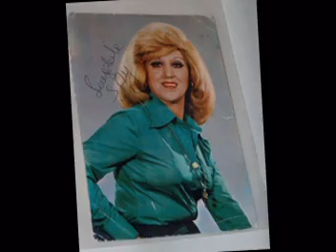Şükran Ay - Beni Canımdan Ayırdı